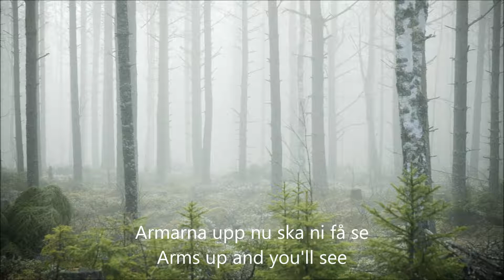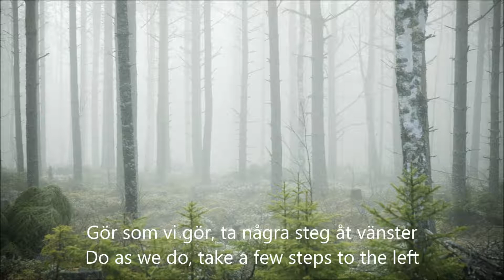Kungssången - Royal Anthem of Sweden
Kungssången (The King's Song) is the Swedish royal anthem. It is also known by its first line, "Ur svenska hjärtans djup en gång" (Once from the depths of Swedish hearts). Although sung on such occasions as the King's birthday, the annual opening of the Riksdag and the Nobel Prize ceremony, this song is not in fact the Swedish national anthem: that is Du gamla, Du fria.

This is a joke video. Please don't sue me.